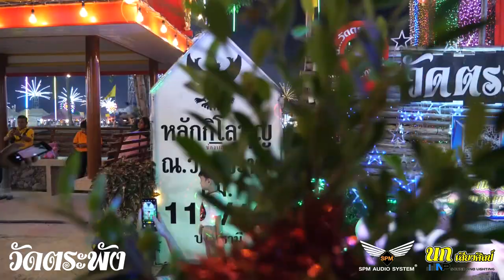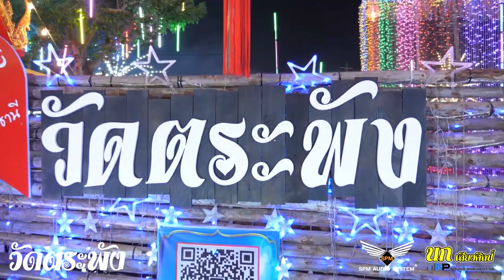นกเสียงศิลป์ โทร.085-528-9251 คุณนก 18/01/2020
นกเสียงศิลป์ งานประจำปีปิดทอง วัดตระพัง สามโคกปทุมธานี 🎉

คอนเสิร์ต วงดนตรีนกเสียงศิลป์ By NP sound and lightning Co., Ltd